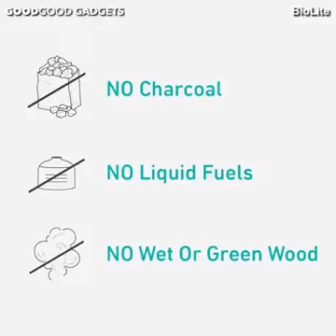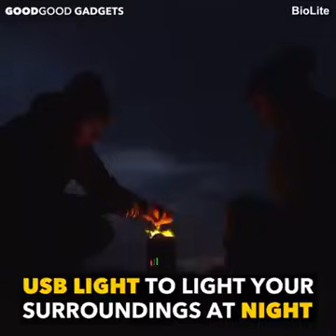cake making video look this video till end don't miss this video